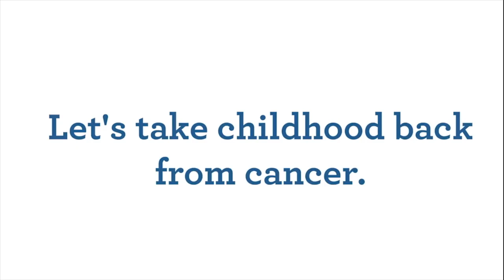We Have To Talk About THIS...